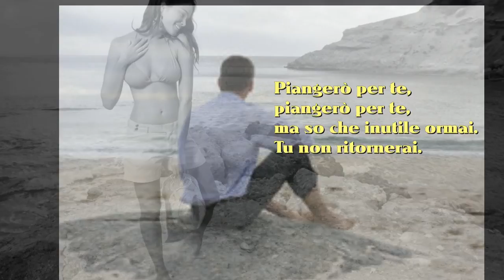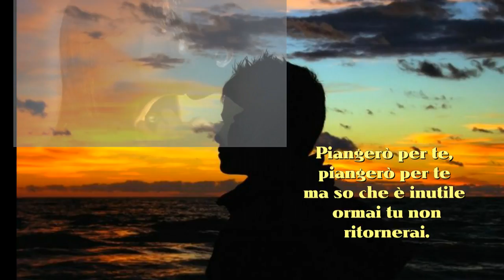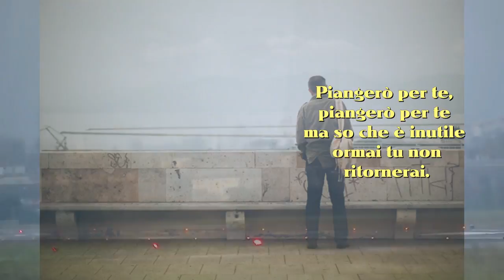Paul Anka Piangerò per te Con testo video Mario Ferraro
Piangerò per te. Un vecchio brano del 1963 cantata dalla voce di Paul Anka. Composta dallo stesso Paul Anka e da Mogol negli anni 60 ebbe un grande successo molto gettonata dai giovani. Immagini dal web.video realizzato Mario Ferraro.